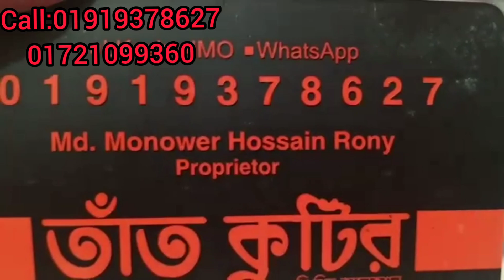ঈদ উপলক্ষে বুটিক থ্রি-পিছ কিনুন!Eid special boutique 3piece.